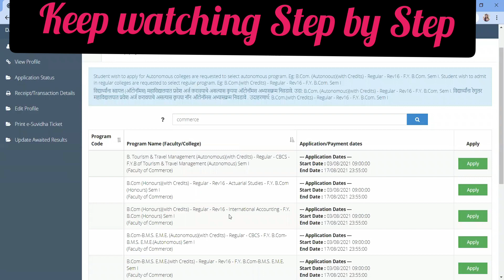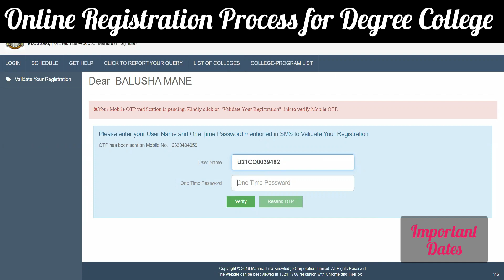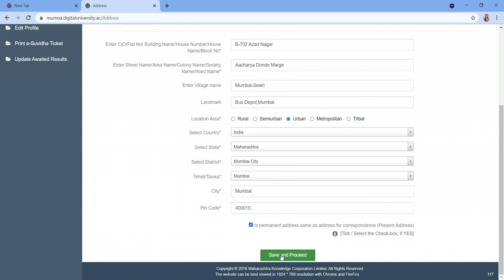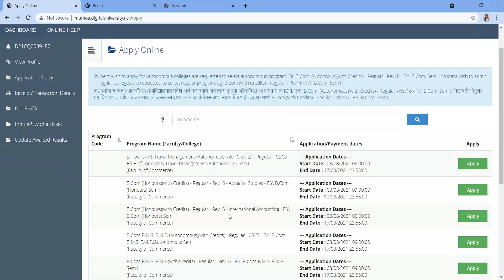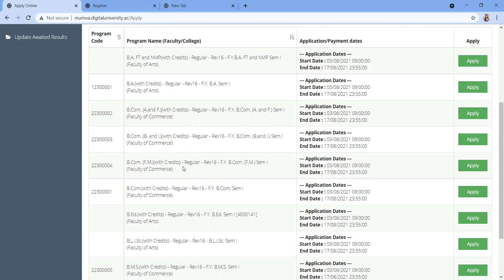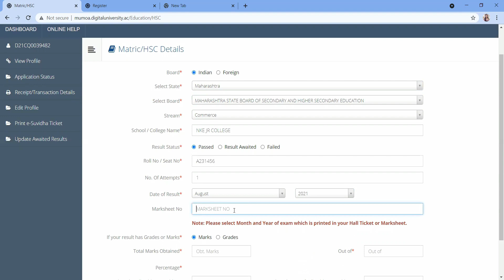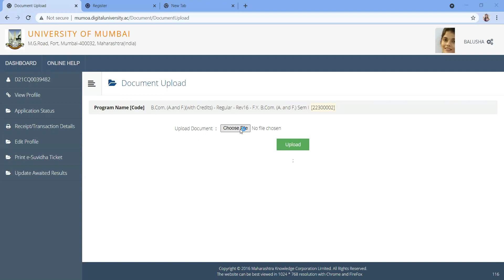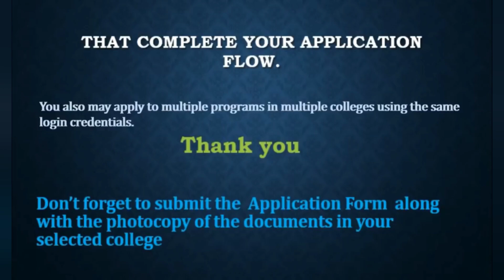Mumbai University Online Application for Fresher Students 2021-22 | Degree College Admission Process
Very Important for Students regarding Admission to First Year Degree Colleges in Mumbai University
MumbaiUniversityAdmission EducationalGuidanceMumbai University Online Application for Fresher Students 2021-22
Link for College Admission 👇
Hi Guys!
This is Balusha, An English professor in Mumbai. I m trying to help For Degree College admission process my level best.
If you like it, do share it with needy.

Let's Build A Healthy Community 💙